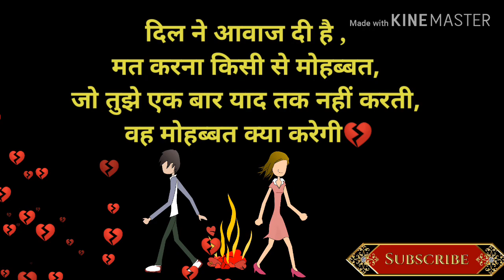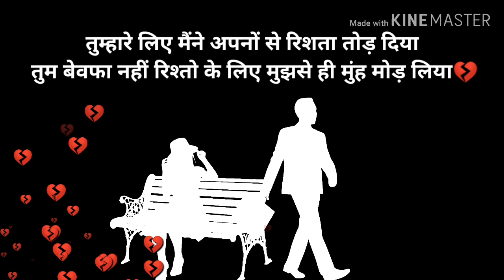Breakup Shayari 💔 | Breakup Sad Shayari 💔 | Breakup Hindi Shayari 💔 | Break up Shayari 2022